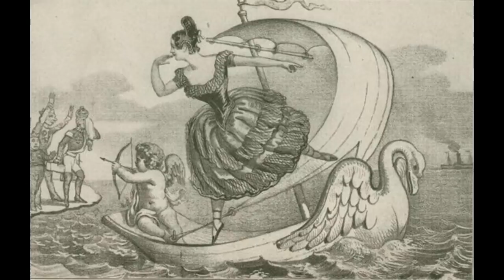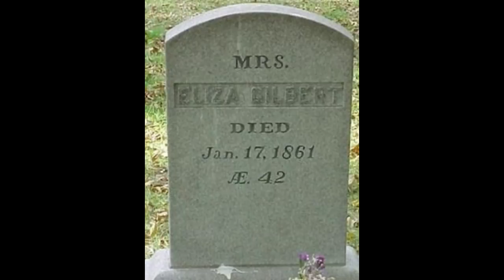LOLA MONTES y la abdicación de un Rey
Lola Montez, condesa de Landsfeld, cuyo verdadero nombre era Elizabeth Rosanna Gilbert,  fue una bailarina y actriz nacida en Irlanda que se hizo célebre como bailarina exótica, cortesana y amante de Luis I de Baviera.